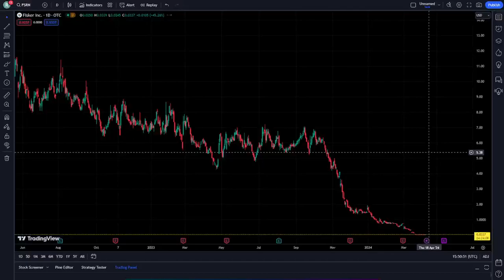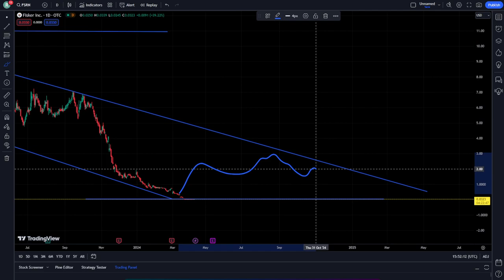FISKER Stock Price Prediction News Today 15 April - FSR Stock